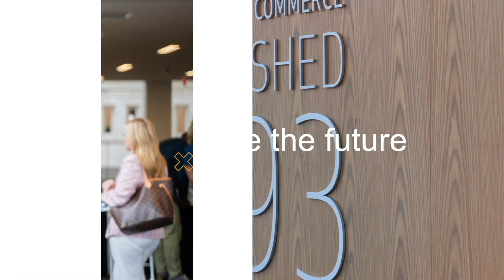Senator Steve Huffman: Driving Ohio's Healthcare & Legislative Landscape | Impact on Ohio Interview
In this episode of "Impact on Ohio," join Rick Carfagna as he interviews State Senator Steve Huffman, exploring Ohio's healthcare landscape and legislative initiatives. Senator Huffman, a dedicated public servant and practicing physician, shares insights on critical issues affecting Ohio businesses and residents.

Discover Senator Huffman's perspective on healthcare costs, workforce challenges, and legislative efforts to enhance healthcare access and affordability in Ohio. Gain valuable insights into legislative priorities and the importance of balancing healthcare policy with economic considerations.

Tune in to this engaging conversation that delves into Ohio's healthcare future and legislative strategies.